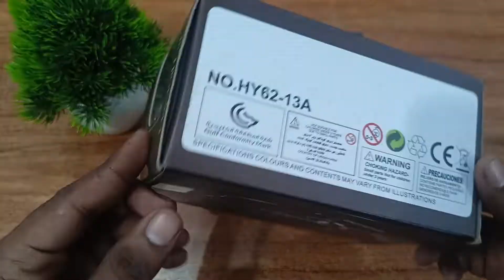vintage metal car